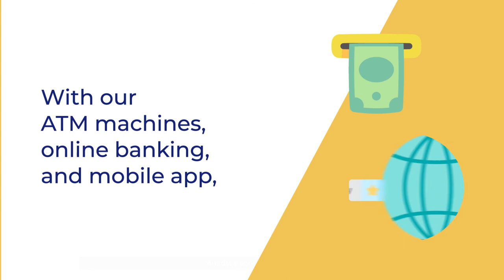Sharjah Islamic Bank’s Digital Services